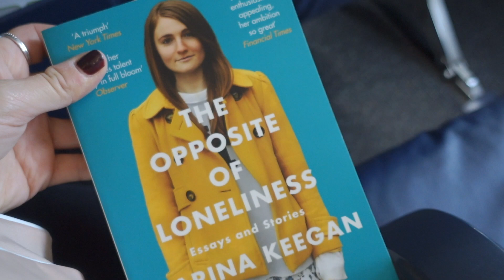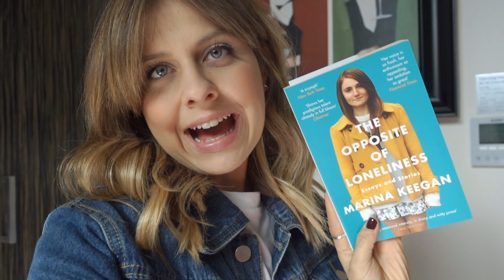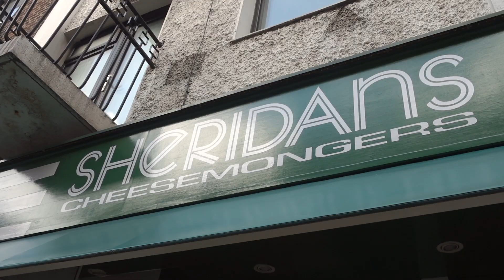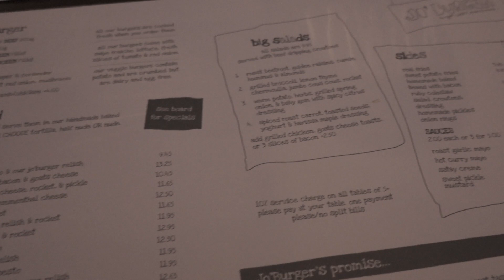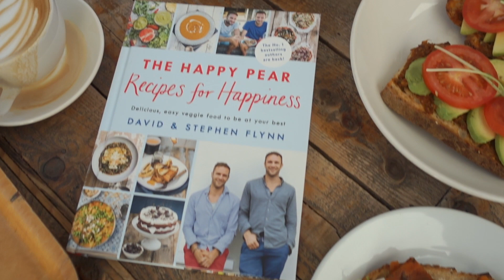Travelling Solo & Meeting The Happy Pear | fayesfix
I wanted to share my most recent trip to Ireland! I had the most amazing 48 hours exploring Dublin and meeting The Happy Pear. Big thank you to Penguin Books and Tourism Ireland for inviting me along!

The Happy Pear book*

Places we visited:
Trinity City Hotel
Sheridans Cheesemongers
Powerscourt Centre (plants)
Scout (home bits and clothes)
Fallon and Byrne (baby pineapples!)
Jo Burger
The Happy Pear cafe, Greystones
Guinness Storehouse
Two Pups Coffee (yummy avocado lunch)
Marrowbone Books (lovely secondhand book shop)
Also thanks to Eveleen from Fab Food Trails and Making Spaces for taking us around Dublin.

FAQ:
What camera do you use?
Sony RX100IV